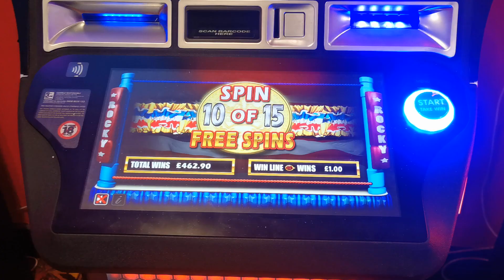ROCKY BIG WIN 500JP